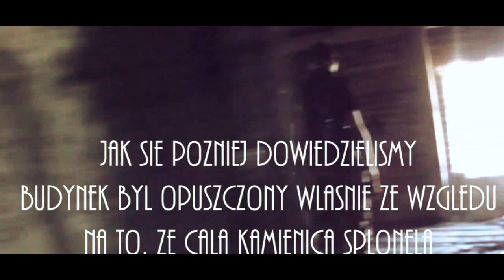Spalona kamienica - Radomsko - Urban ERA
OPIS

Klimat = 3/10
Atrakcyjność = 3/10
Historia obiektu = 5/10
Zagadkowość = 8/10
Ślady pozostawione po właścicielu (meble itp) = 1/10
Wynik = Obiekt polecamy w 25%